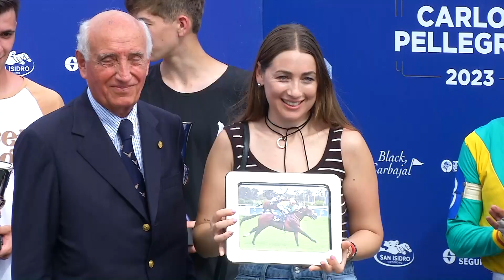RCN GRANDES PREMIOS JORNADA GP PELLEGRINI 2023